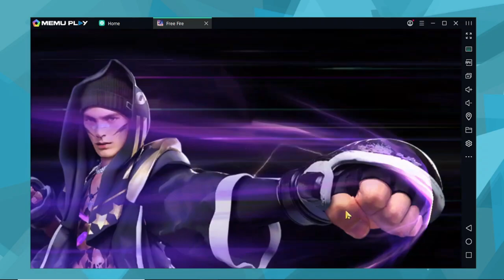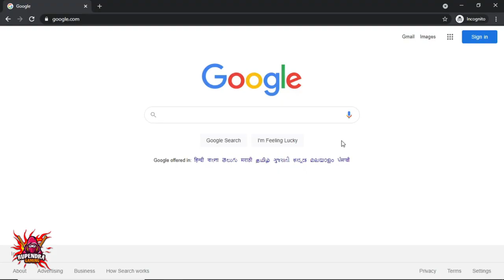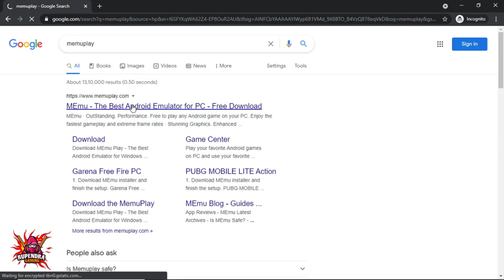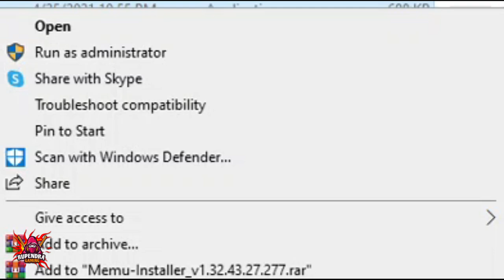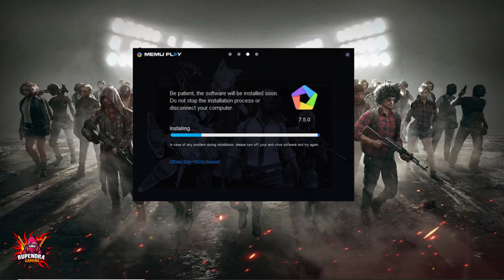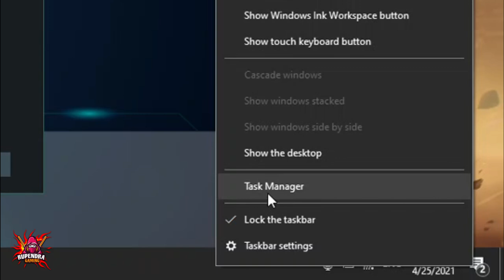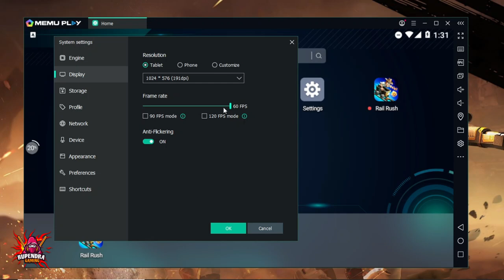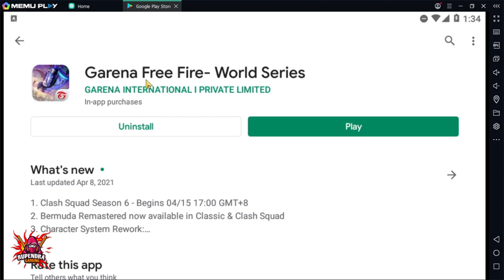How to Download And Install Memuplay Emulator for Free Fire 1GB, 2GB, 4GB, 8GB, 12GB, RAM!!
How to Download And Install Memuplay Emulator for Free Fire 1GB, 2GB, 4GB, 8GB, 12GB, RAM, how to download free fire on memu play, install free fire on memu play, who is best emulator for pc free fire, Memuplay full settings and gameplay.

Some like others

memu play best settings for low end pc free fire,